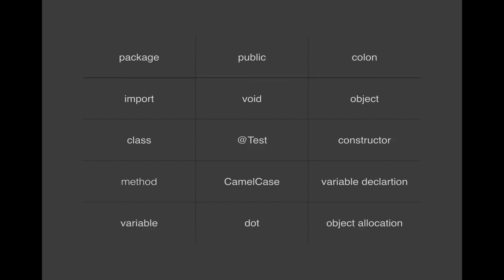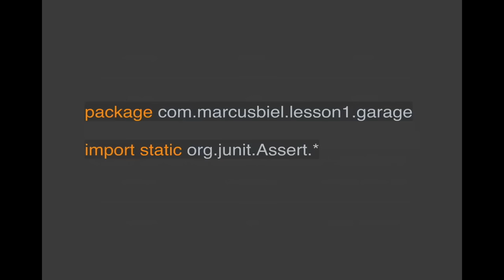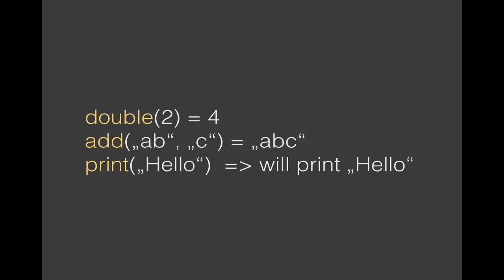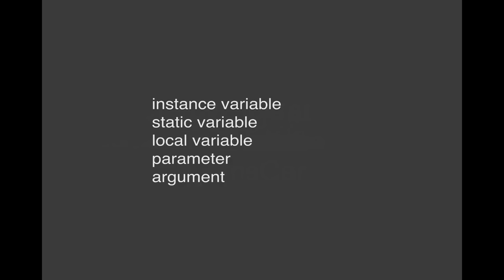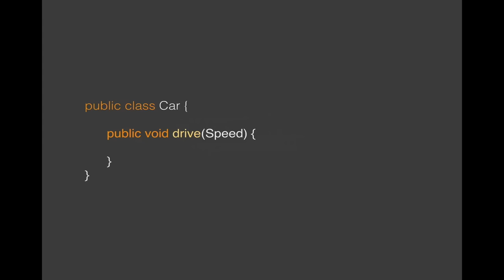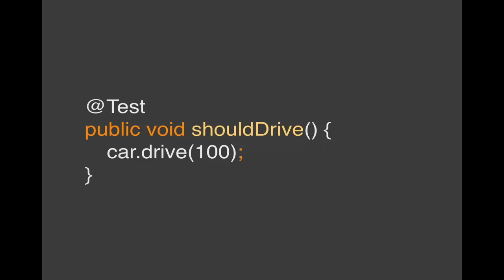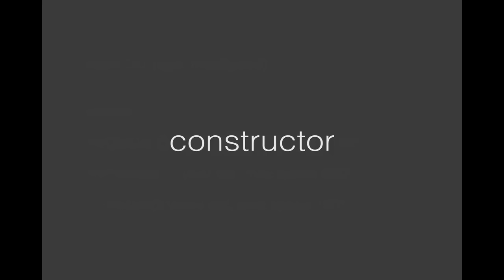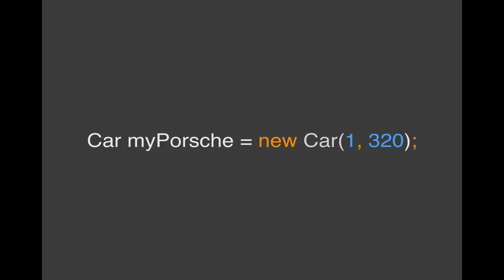Learn Java 8 - Full Tutorial for Beginners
Learn Java 8 and object oriented programming with this complete Java course for beginners.

⭐️Contents ⭐️

⌨️ (0:00:00)  1 - Basic Java keywords explained
⌨️ (0:21:59)  2 - Basic Java keywords explained - Coding Session
⌨️ (0:35:45)  3 - Basic Java keywords explained - Debriefing
⌨️ (0:43:41)  4 - Packages, import statements, instance members, default constructor
⌨️ (0:59:01)  5 - Access and non-access modifiers
⌨️ (1:11:59)  6 - Tools: IntelliJ Idea, Junit, Maven
⌨️ (1:22:53)  7 - If/else statements and booleans
⌨️ (1:42:20)  8 - Loops: for, while and do while loop
⌨️ (1:56:57)  9 - For each loop and arrays
⌨️ (2:14:21)  10 - Arrays and enums
⌨️ (2:41:37)  11 - Enums and switch statement
⌨️ (3:07:21)  12 - Switch statement cont.
⌨️ (3:20:39)  13 - Logging using slf4j and logback
⌨️ (3:51:19)  14 - Public static void main
⌨️ (4:11:35)  15 - Checked and Unchecked Exceptions
⌨️ (5:05:36)  16 - Interfaces
⌨️ (5:46:54)  17 - Inheritance
⌨️ (6:20:20)  18 - Java Object finalize() method
⌨️ (6:36:57)  19 - Object clone method.      [No lesson 20]
⌨️ (7:16:04)  21 - Number ranges, autoboxing, and more
⌨️ (7:53:00)  22 - HashCode and Equals
⌨️ (8:38:16)  23 - Java Collections
⌨️ (9:01:12)  24 - ArrayList

🎥Course by Marcus Biel, an experienced software craftsman. Watch additional Java lessons from Marcus on his channel. Here is a link to watch the remaining episodes of the course

🔗Check out a written version of this course with additional resources